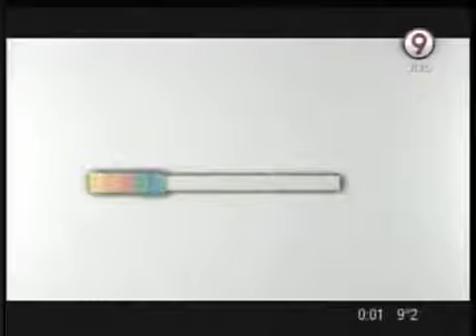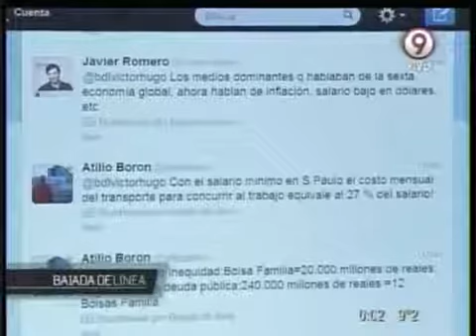Bajada de Línea nº 148 Desinformación a la carta Parte 4